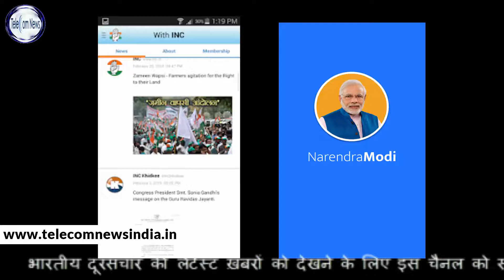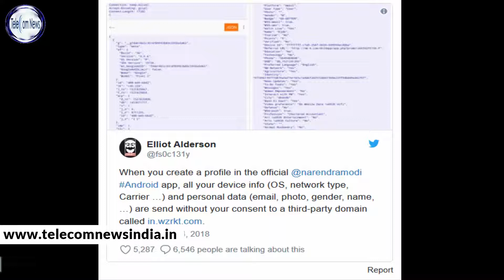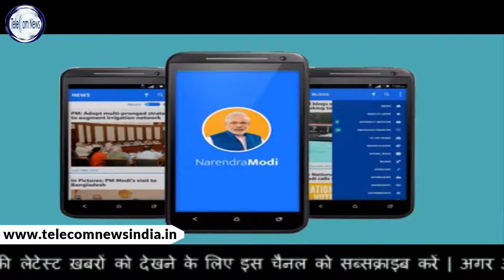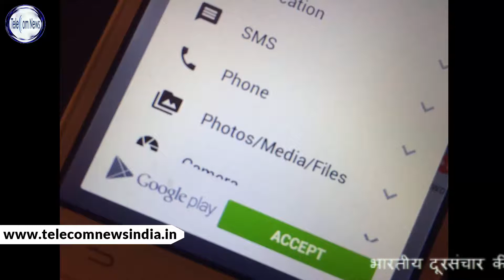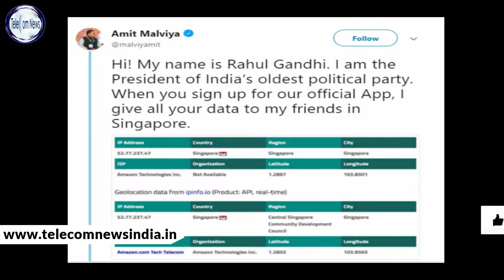बीजेपी और कांग्रेस कर रहे हैं आपके डाटा की डकैती | Bjp and Congress stealing Your Data through App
Last year Prime Minister Narendra Modi had said that the election of 2019 will be fought on social media. Looking at the way the reports of the users of the official mobile app of the BJP and the Congress of Congress are sending the data to the Third Party, Modi's statement seems to be true. The digital parties which are used by political parties to increase access to more and more people are now becoming a threat to the people.

The storm of data stealing from the US elections has reached the political of India. The country's two largest parties are blaming each other on the fact that they are selling their data to the public without informing the public. The matter got hot when Cambridge Analyica came to the conclusion that elections in the United States and tampering with people's data were revealed. After this, the big political parties of India - BJP and Congress are now being accused of stealing data.

On March 23, 2018, a security researcher from France, known as Eliot Alderson, said that the mobile app of Prime Minister Narendra Modi is sending users data to the US-based third party company without permission for the people. In a tweet, Alderson said that after investigating a little bit, it was found that the advantage of this data transfer was reaching the mobile marketing platform Clavertepe. Let us tell you that Alderson is the same person who uncovered the flaws in India's largest national identity card project base.

Official App of Prime Minister Narendra Modi - Namo App is getting 22 types of permissions for the users to install in the smartphone. Such permissions are not asked for any other app. If you see the list in it,

1 Tech Pix / Video

2 read your contact

3 Finding an Account on Your Devices

4 Access locations

5 record audio

6 reading phone status

7 Directly Call Numbers

8 Content of SD card reading

9 Modify or delete content of SD card

10 View WiFi Connection

11 View Network Connection

12 full network access

13 Taking data from internet

14 other apps

15 Preventing phone slipping

16 Google Service Confirmation Read

17 control vibration

18 control flashlight

19 Google Play License Checks

20 Send Sticky Broadcast

21 Connecting to a Bluetooth device

22 Change Audio Settings

The Google Play Store description says that through this app, messages and emails will come directly from the Prime Minister. Apart from this, users can read the prime minister's blogs and listen to the radio show - mind. There are 50 million downloads on Android.

It can be read in the Android Play Star Description that it is the official app of India's Prime Minister Narendra Modi, it is not linked to the government and it is the ode by Modi. The registered developer address of the app is Delhi's headquarter of BJP - Bharatiya Janata Party, 11 Asoka Road, New Delhi-110001.

On the other hand, the official App of Congress (INC) connects with the Congress. He regularly updates users through various social media and news channels. However, before more information was received, Congress has removed its official app from Google's Play Store.
The more you are thinking than the Indian app. A report of data privacy consultancy Arrka estimates that India's apps demand 7.9 'dangerous permissions' from users, more than US applications. Dangerous permissions include access to calendar, SMS, call logs and stores (ranging from microphone to record audio), sharing location information besides e-mail and social media accounts.

Under this, access users may be at risk for data privacy and security. This report analyzed 100 Indian applications, out of which 90% of apps have more than 1 million downloads and are in categories such as Finance, Travel, Entertainment and Communications.
Congress party president Rahul Gandhi had accused Prime Minister Narendra Modi of sending the data to the US companies through the NaMo app. Rahul Gandhi tweeted, "Hi! My name is Narendra Modi. I am the Prime Minister of India. When you sign up for my official app, I will give your data to my friends in American companies. '

Bhartiya Janta Party (BJP) IT cell head Amit Malviya reversed the Congress alleging that the data of the official app of his party is being delivered to the Singapore company.

Malaviya shared the picture of the disclaimer of the site through his Twitter handle and noticed on the Congress party that he was seeking approval to share the data with the Third Party. Malaviya wrote in the tweet, "Hi! My name is Rahul Gandhi. I am the presidency of India's oldest political party. When you sign up on our official app, I will give your data to my friends in Singapore. '